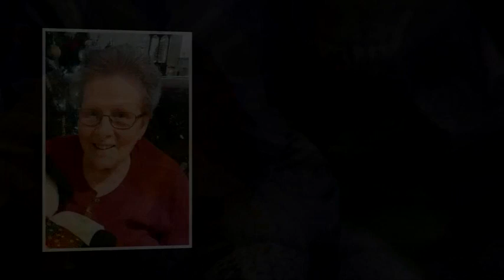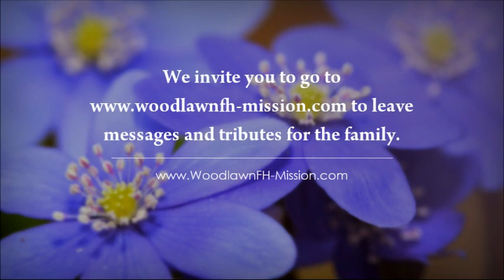Dorothy Bandi Tribute